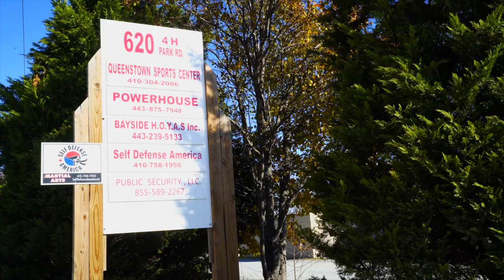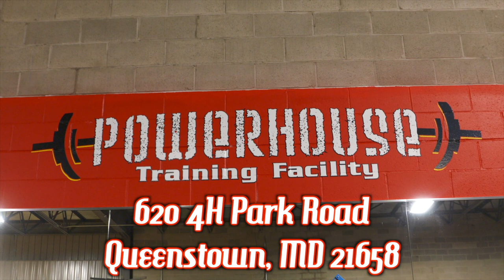Powerhouse Training Facility in Queenstown, MD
Powerhouse Training is celebrating their Grand Opening at the Queenstown Sports Center. Take a sneak peak at the program and discover your new training facility.